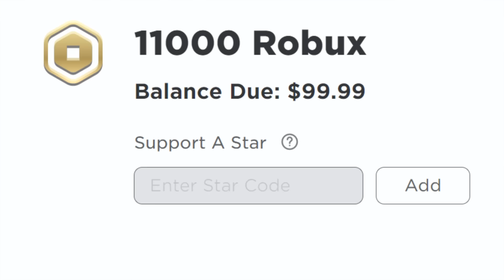I helped two homeless girls (Brookhaven)